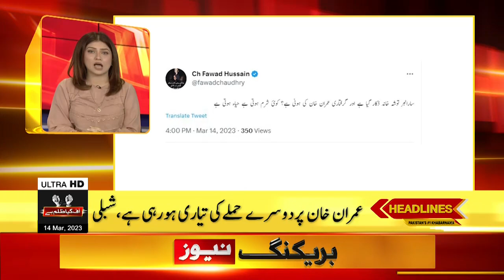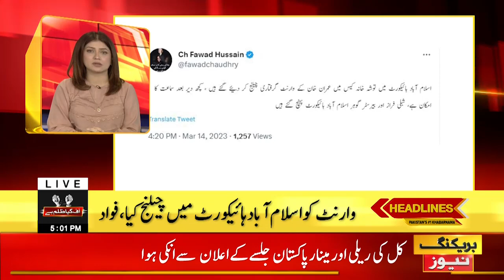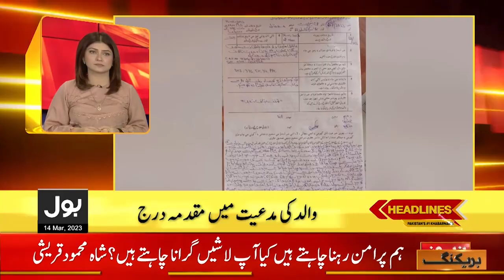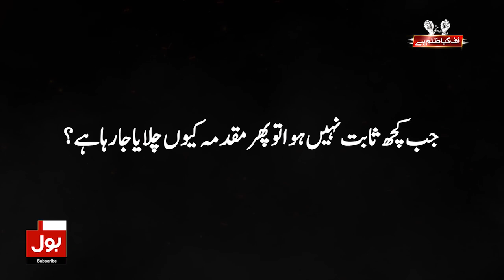Imran Khan Arrest Latest News | BOL News Headlines AT 5 PM | Police Entered Zaman Park | PTI Protest